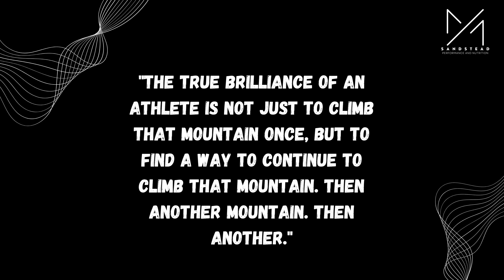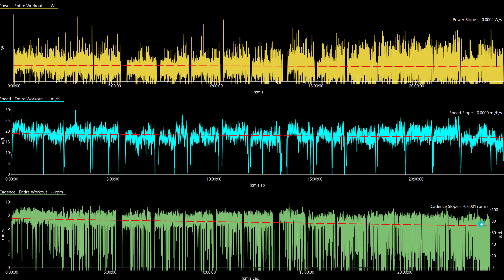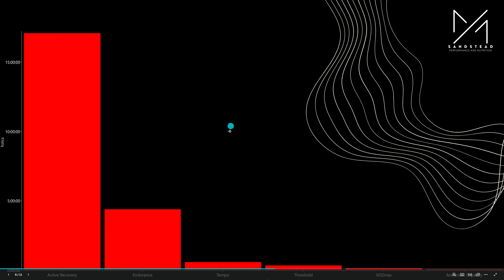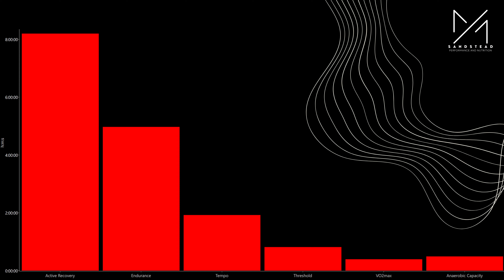Nailing your best ULTRA-CYCLING 24hr. Event Review: Mid-Atlantic 24 hour. First place!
The 2024 edition of the Mid-Atlantic 12/24hr was off the hook!  Athlete Michael Spadaccia took the overall 24hr solo with 405 miles.  The only solo athlete to reach the coveted 400-mile mark.

I've been working with Michael for the past two years, and I break down his performance--and what it took to get here.

I'm a full-time licensed coach and certified nutritionist! Let's talk!  Talkin's free, and as hard as I work to get new clients, I work even harder to keep them.